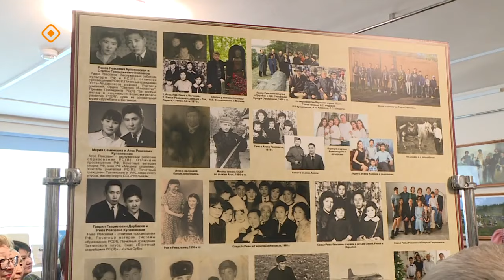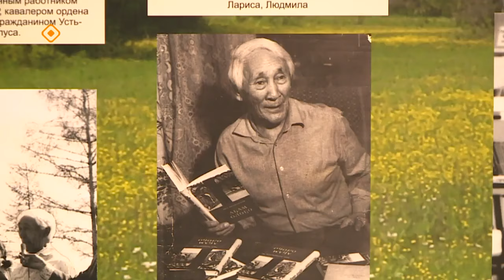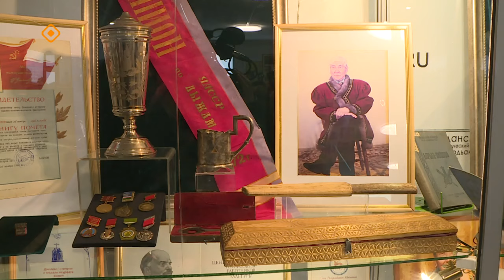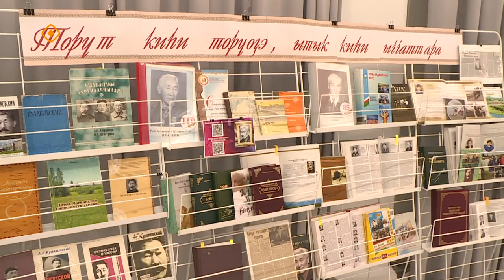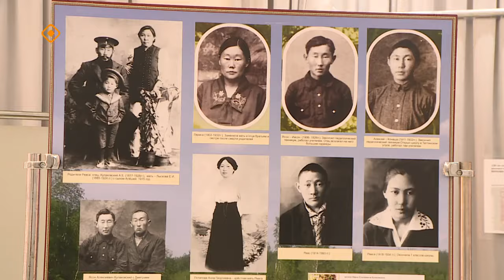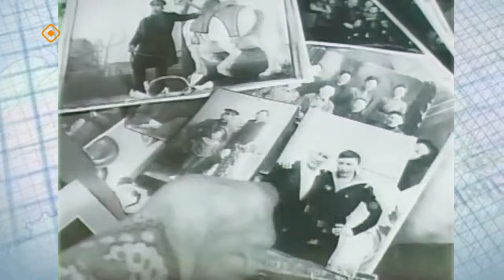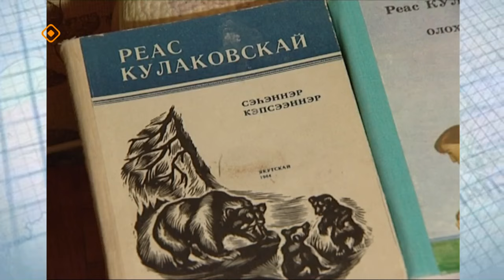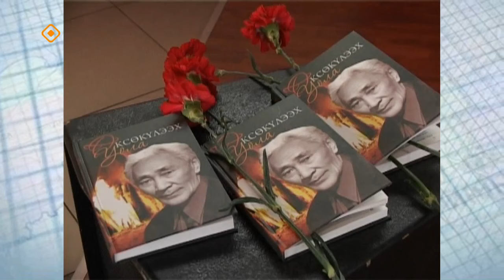«Хотугу сулус» Учуутал, суруйааччы Реас Алексеевич Кулаковскай уонна кини сыдьааннара (26.05.24)